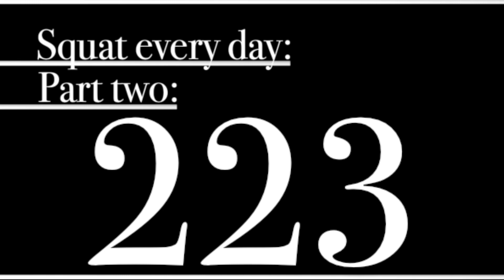Squat every day 223: 135 PAUSE (x21)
Easy peasy squats,
Quality run,
Sore legs,
Nice.